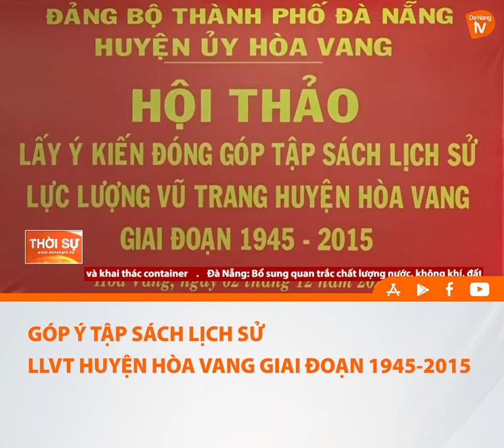GÓP Ý TẬP SÁCH LỊCH SỬ LLVT HUYỆN HÒA VANG GIAI ĐOẠN 1945-2015